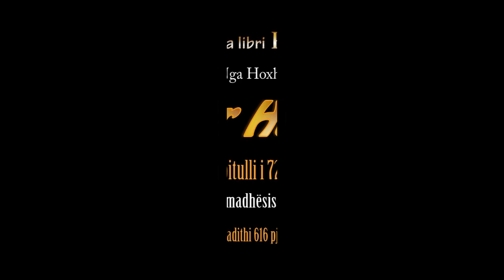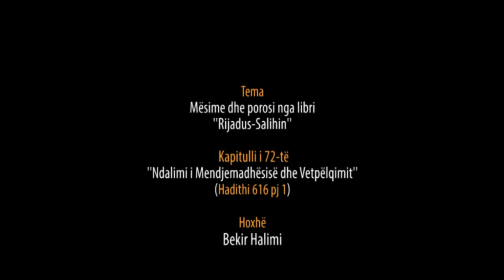773. Pas Namazit të Sabahut - Ndalimi i Mendjemadhësisë dhe Vetpëlqimit - Hadithi 616 pj 1